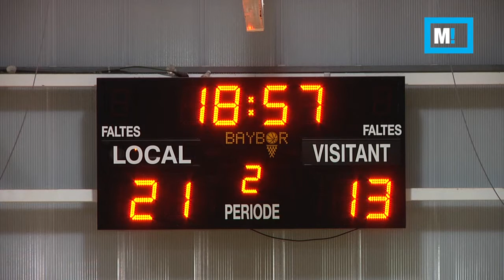Partit Handbol BMGranollers Femení